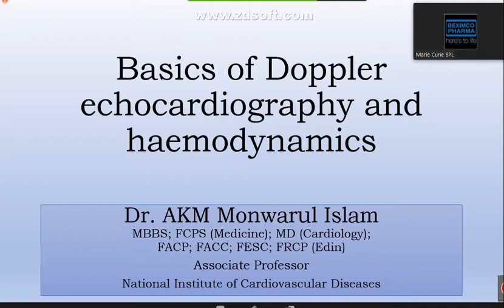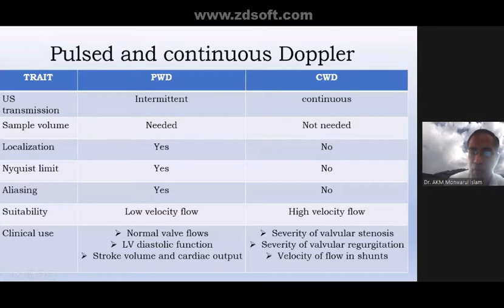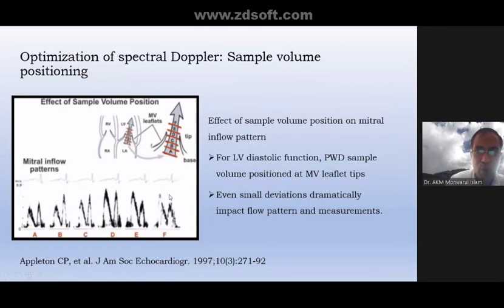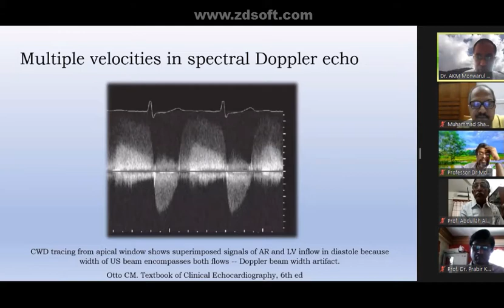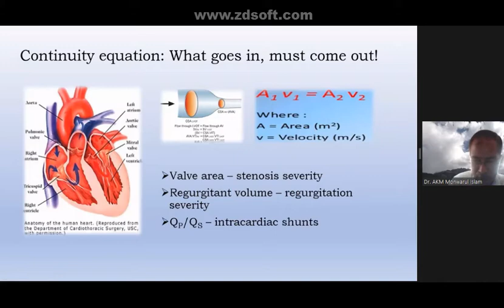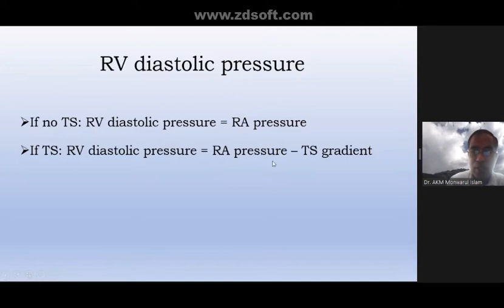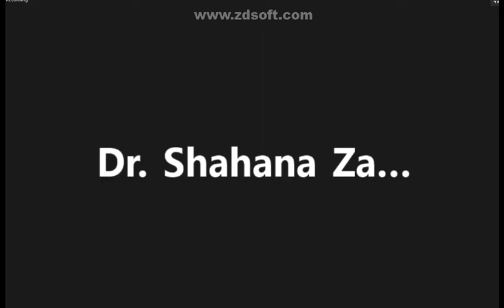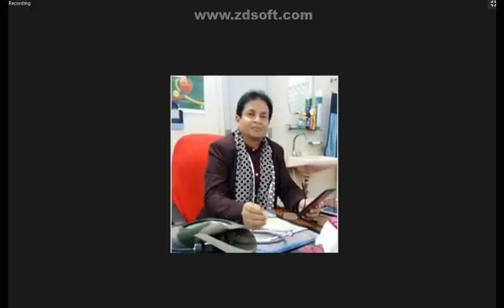Echo 3 (Basics of Doppler Echo)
Dr. AKM Monwarul Islam
Associate Professor
NICVD, Dhaka.